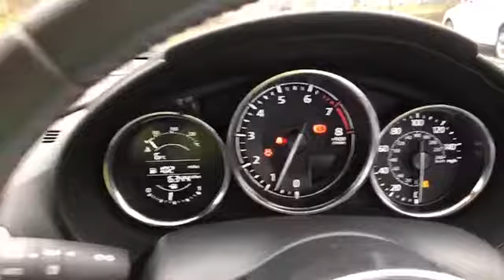VK18EZS for sale with Brindley Mazda Wolverhampton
For sale VK18EZS from Brindley Mazda Wolverhampton. Don't miss out on your next used car come down and test drive it today!